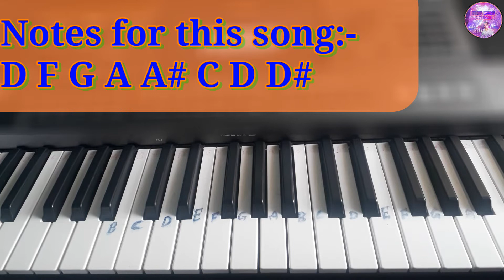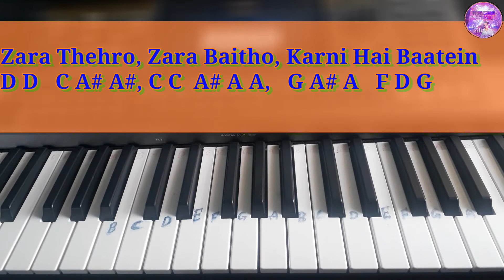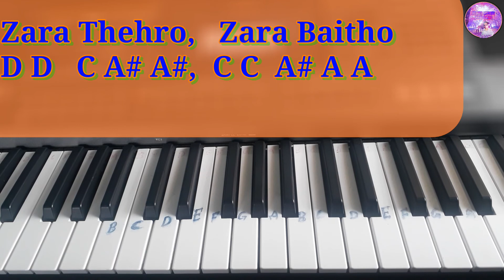Zara thehro piano tutorial with screen notation | Armaan Malik | Tulsi Kumar | Julius Murmu Keyboard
Hey Guys! In this video, you will learn the song "Zara thehro piano tutorial " how you play on the Piano. This is an easy piano tutorial video.

Other Piano Tutorial Videos link:-
Musical Keyboard Cover Song videos link:-
Products I Use For Making Videos:-
Yamaha PSR I500 Keyboard
Camera (Mobile)